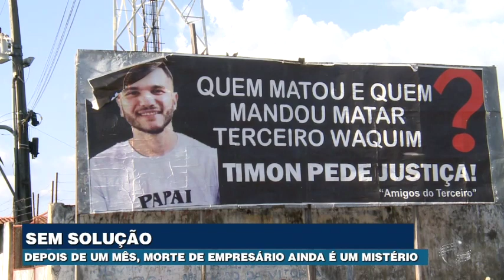Depois de um mês, morte de Terceiro Waquim ainda é mistério